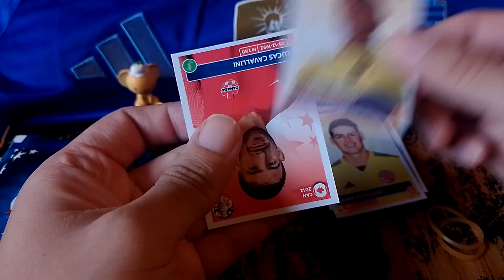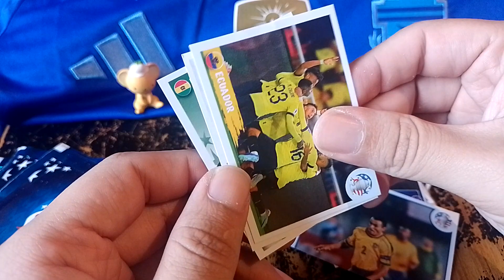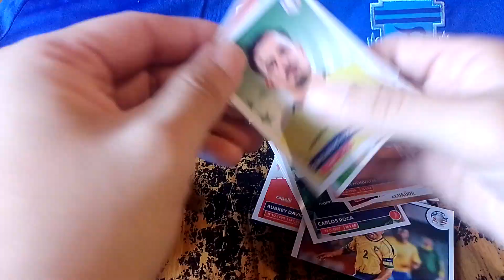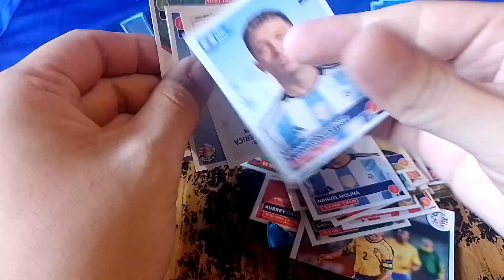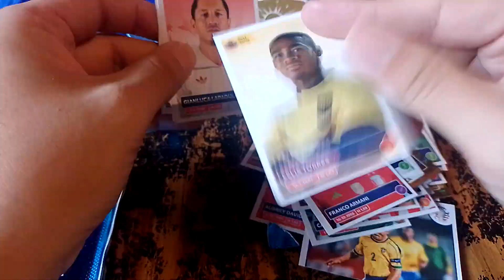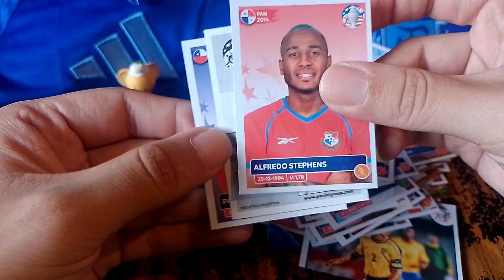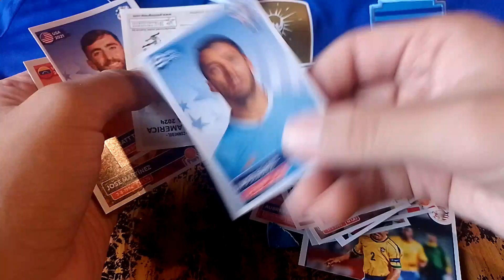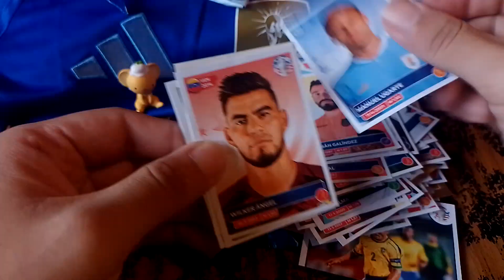UNBOXING 25 SOBRES DE FIGURITAS COPA AMERICA USA 2024 (PANINI)